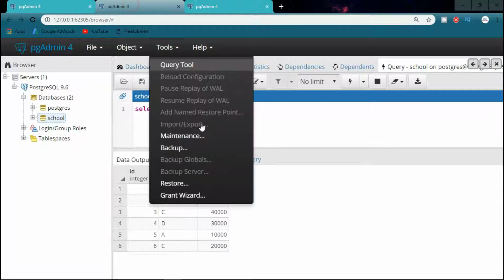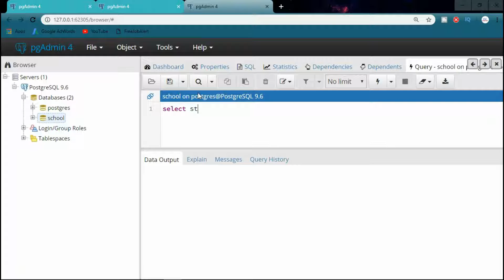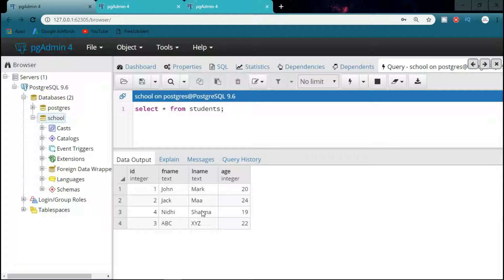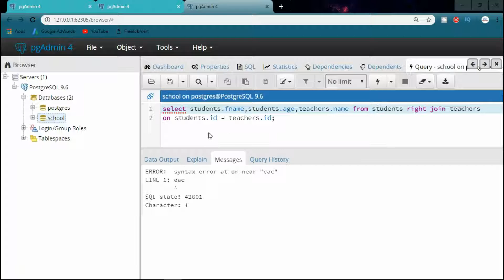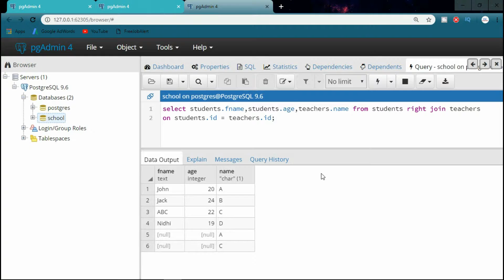PostgreSQL Tutorial In Hindi | Left Join & Right Join (Part-18)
Hello friends this is the18th video in the series of PostgreSQL Tutorial in Hindi. In this video i have talked about LEFT JOIN and RIGHT JOIN .